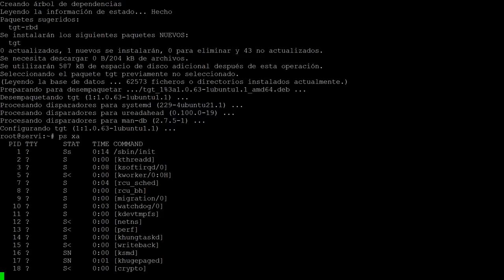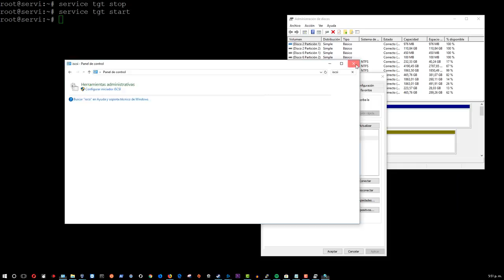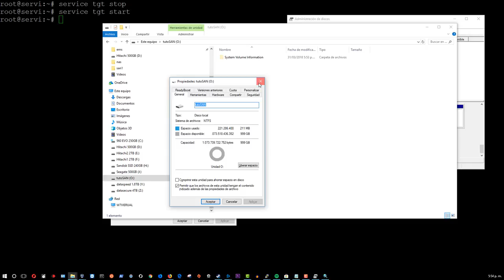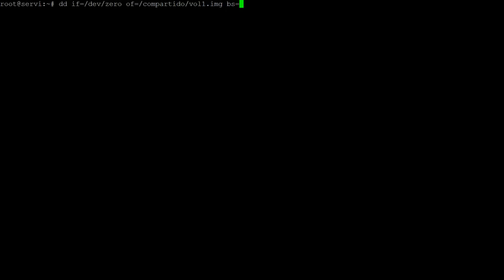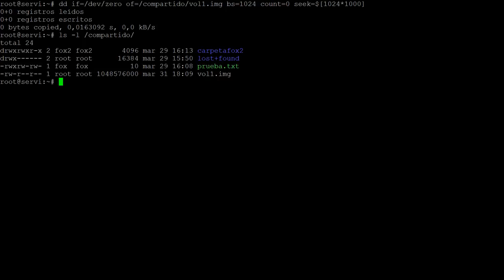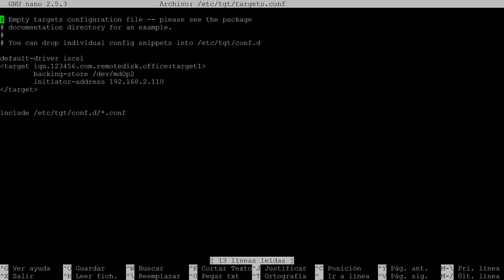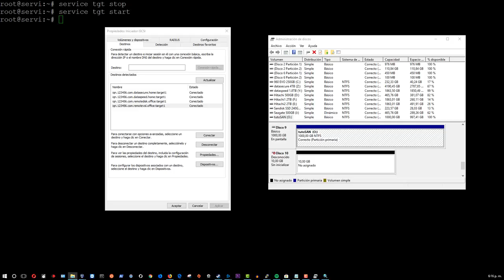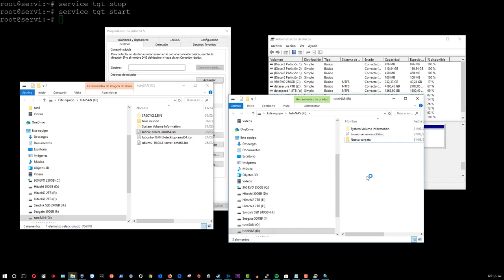Como Tener una Solucion SAN en Linux Parte 3/3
Este tutorial trata de como Ensamblar y configurar una solucion tipo NAS (Repositorio de archivos) o Tipo SAN (Volumenes en almacenamiento externo por ISCSI) bajo linux en una solucion casera y economica, usando el sistema RAID de Linux.